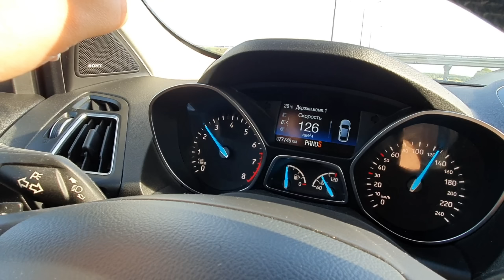Отдых на Оке с палатками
Очередная история об отдыхе на природе с палатками.
     Всем спасибо что смотрите оставляете коментарии это поддерживает настрой делать новые интересные видео!